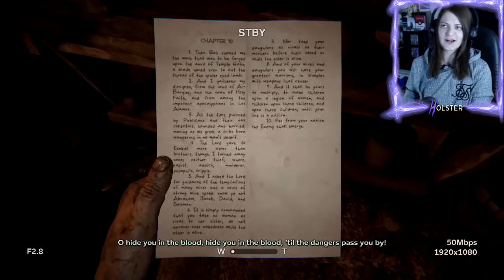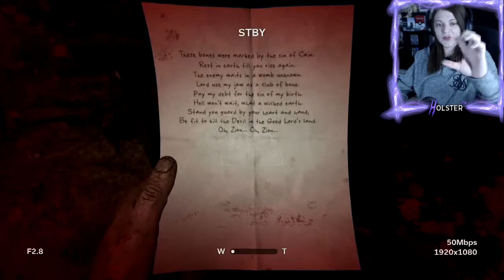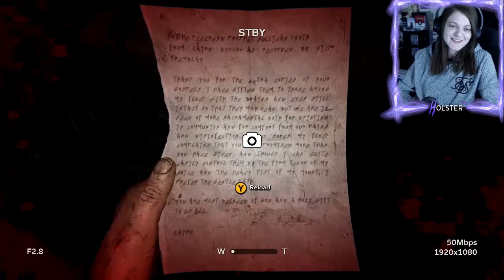OUTLAST 2 W/HOLSTER! PART #6 - B*TCHES BE CRAY!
What's up guys! Welcome to my playthrough of 'Outlast 2'!

We play as Blake Langermann, a cameraman working with his own wife, Lynn. The both of them are investigative journalists willing to take risks and dig deep to uncover the stories no one else will dare touch.

We're following a trail of clues that started with the seemingly impossible murder of the pregnant woman known as Jane Doe.

The investigation has lead us miles into the Arizona desert, to a darkness so deep that no one could shed light upon it,
and a corruption so profound that going mad may be the only sane thing to do!

THANK YOU so much, as always, for your support guys! ENJOY! :D